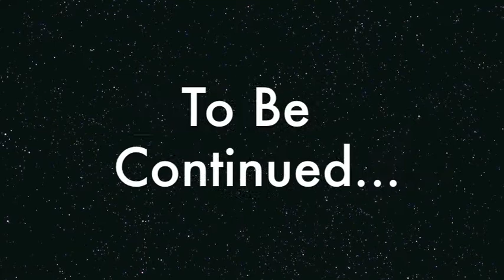7 Side Films: No Chicken & Broccoli?